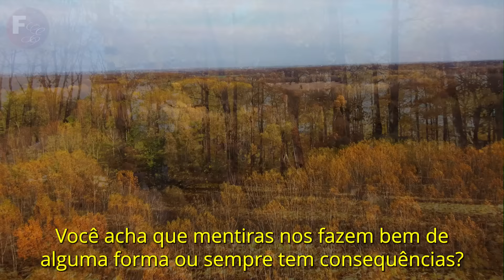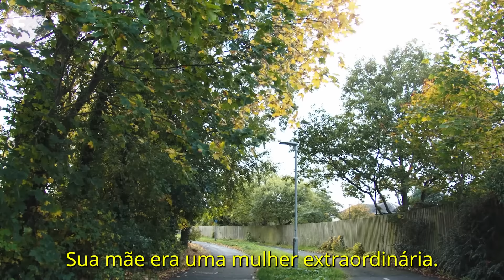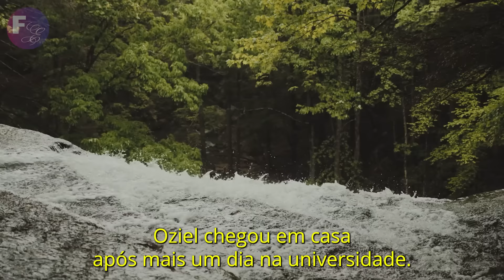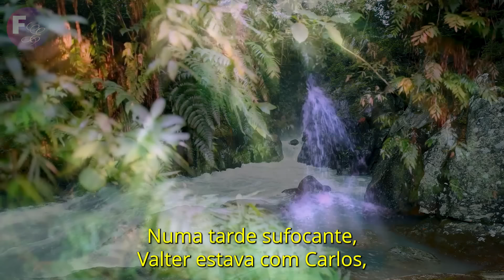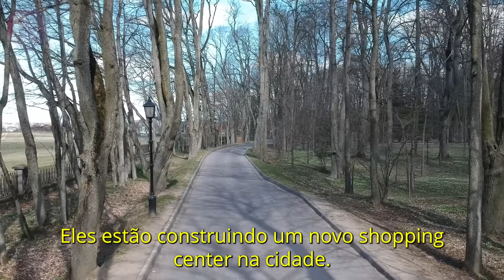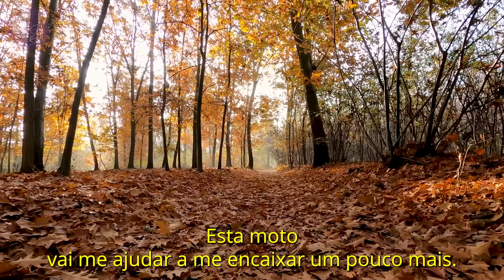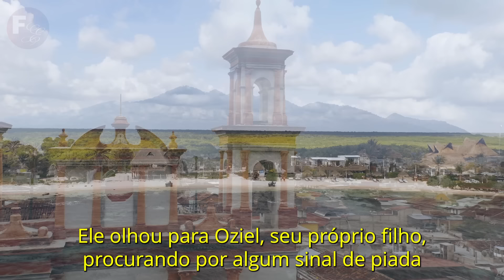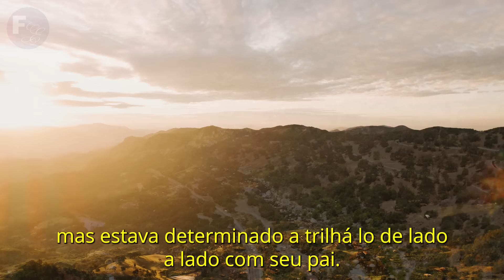FILHO COM VERGONHA DO PAI, APRESENTA-O COMO SEU FUNCIONÁRIO EM SEU TRABALHO...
Oziel era um menino meigo e simples, que passou a viver somente com seu pai, depois que sua mãe faleceu. No entanto, ele mudou da água para o vinho depois que conheceu seus colegas de classe ricos, na faculdade de engenharia civil. Você acha que mentiras nos fazem bem de alguma forma, ou sempre tem consequências?